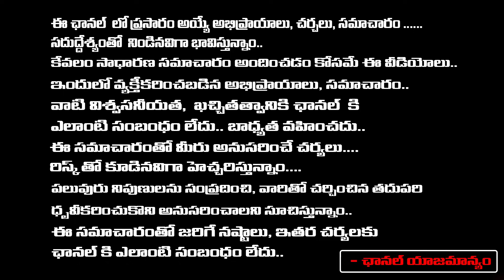Professor Haragopal Warning To CM Revantn Reddy | Journalist Bharadwaj | Red TV